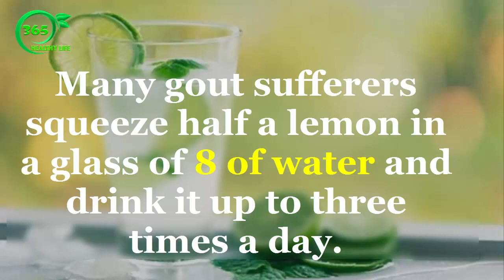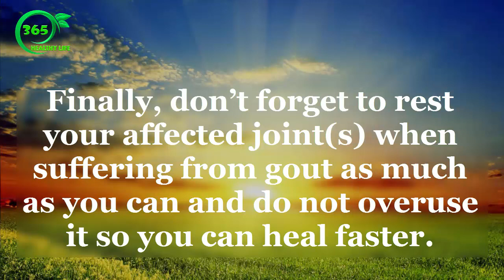🍀Natural Home Remedies for Gout , Cheapest and Easiest | HEALTHY LIFE 365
Hello guys, Welcome to HEATHY LIFE 365  chanel.

This video give you the cheapest natural remedies, you can save money to stop Gout, apply this methods.
Nowaday, Everyone is finding the way to have a perfect heath.
Don’t worry about it, because HEATHY LIFE 365 is a great choice for you.
All the best methods will be collected here.
You will receive the useful information from HEATHY LIFE 365.